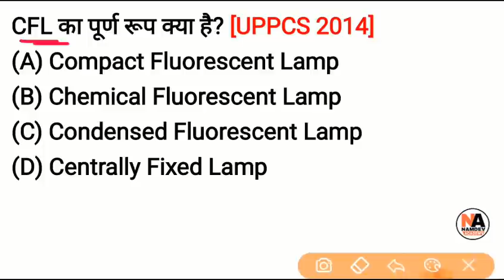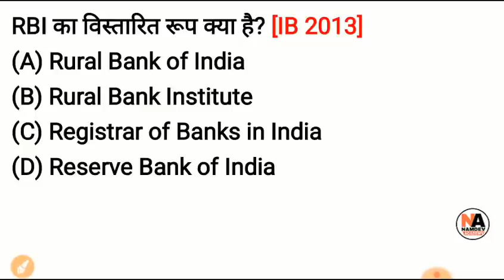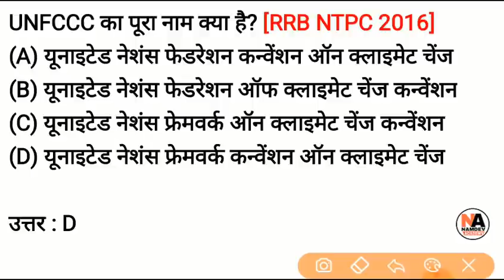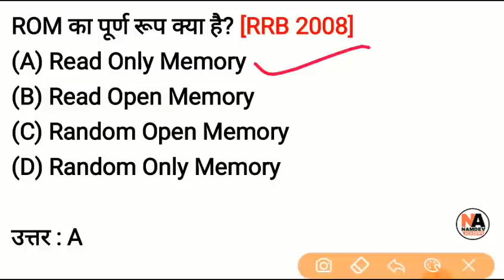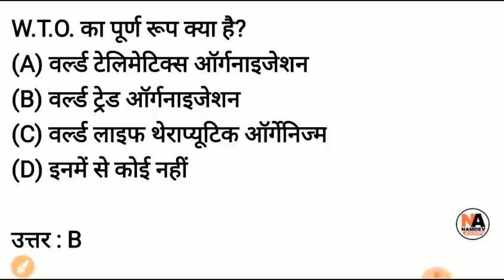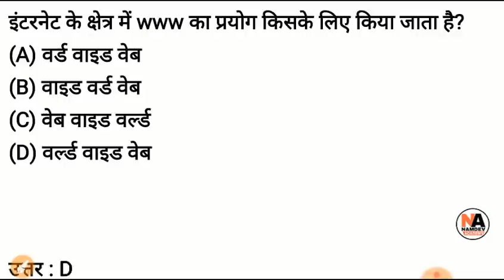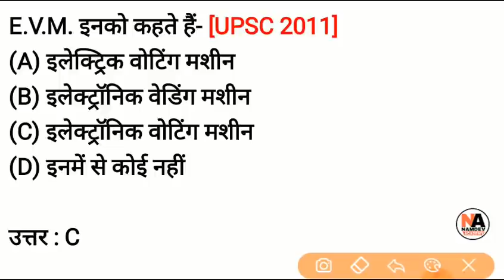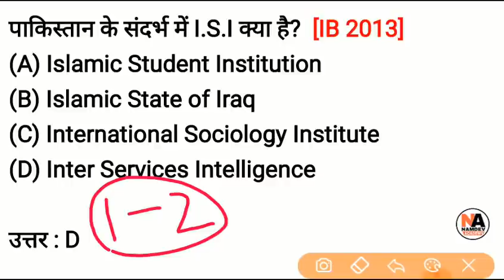Most Important GK Full Form MCQ For RRB NTPC, RRB Group-D, SSC CGL, CHSL, Police